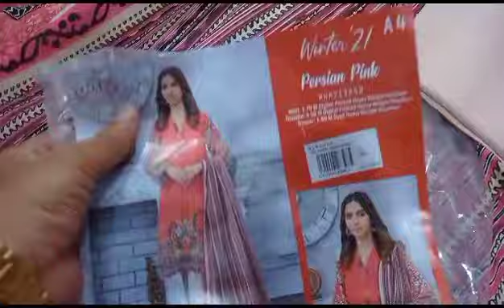BONANZA STRANGI 3PC KHADDAR/ 2021 DESIGN... KHADDAR DUPPATA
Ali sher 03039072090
Branded suit deatal